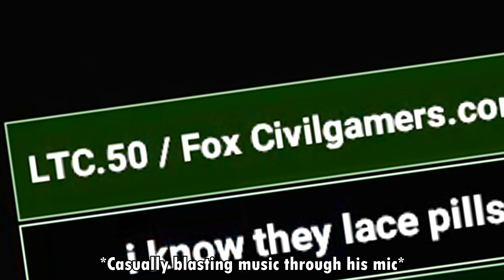Hunting SCP-106 (SCP: Secret Laboratory Funny Random Moments With Subscribers )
Sorry about the lack of content and lack of my voice in videos guys I am currently ill so I haven't been recording much or speaking much.

This game is really fun so you guys tell me what you think of the game and maybe I will record more!

"Deep within the SCP Foundation during a containment breach, many of the anomalies have bypassed security and escaped from their chambers - without peaceful intentions. Become site personnel, a re-containment agent, or an anomalous entity and fight to take control of or escape the facility!"